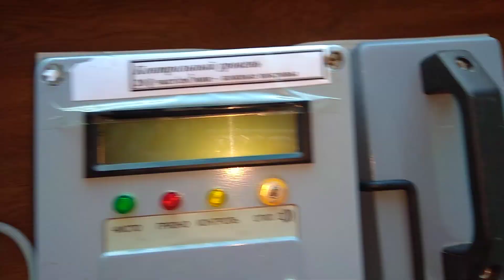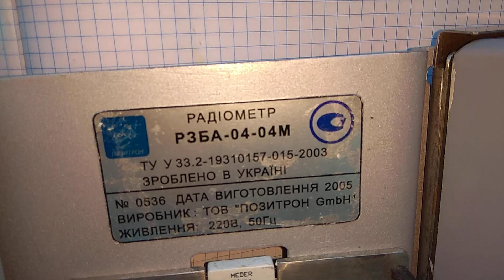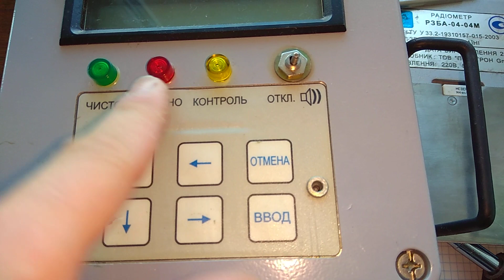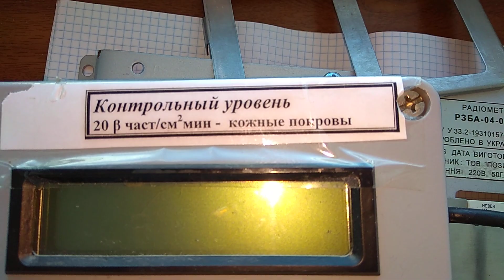ПРОДАМ Дозиметр (РЗБА-04-04М внутри 2шт сбт10А) радіометр купить Гейгера Atom-scan АТОМ-СКАН СБМ20 ☢